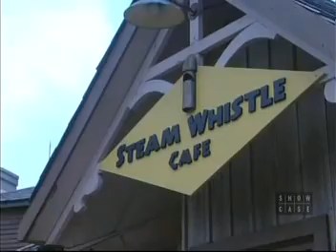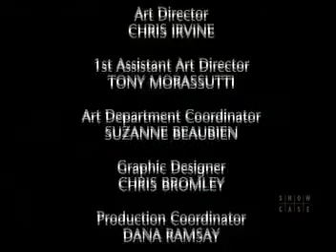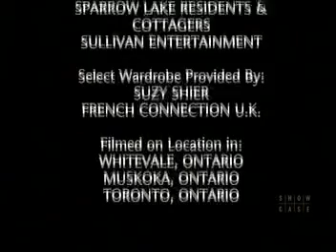Paradise Falls s02e06 The Last Straw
Cottage-country life is not as it seems in this quaint tourist town in Northern Ontario. Beneath its idyllic surface lurk scandal, murder, deceit, betrayal, steamy love affairs and political intrigue. There's plenty going on behind the cottage doors in "Paradise Falls."